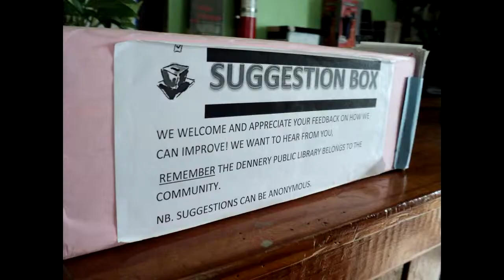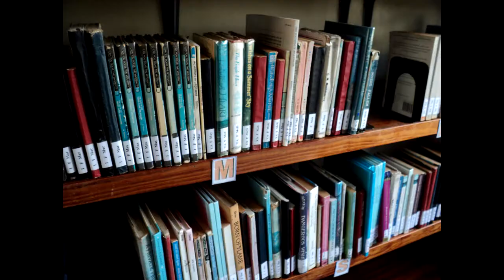St. Lucia Public Libraries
One of the initiatives that we hope to accomplish is to bring more reading materials to St. Lucia's 18 library branches.  The St. Lucia Public Library System hasn't received funding to buy educational resources for over a decade. This has severely limited the ability of the library system to build a collection that is relevant and beneficial for library patrons.

We have formed a recent partnership with the International Book Bank which will supply the library system with books. Most importantly, the library staff here will have the opportunity to look through catalogs and select books that are most relevant for users and the needs of each individual branch. The books are provided free of charge; however, we are required to assist some with the shipping and handling charges.